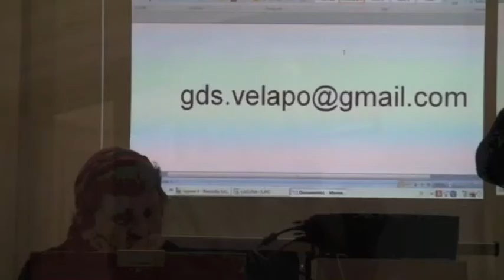LUCIANO GOBBATO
L'equilibrio della Laguna ed il futuro di Venezia, incontro con il senatore Luigi Zanda, capogruppo al Senato del Partito Democratico.
Promosso dal Circolo del Pd di Cannaregio "Di Vittorio - Mezzalira".
Intervento di Luciano Gobbato.